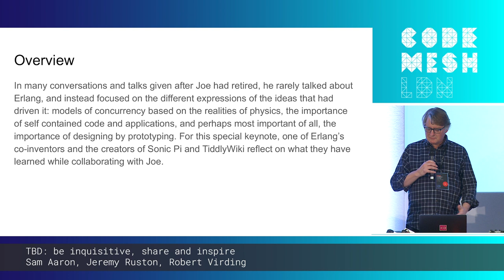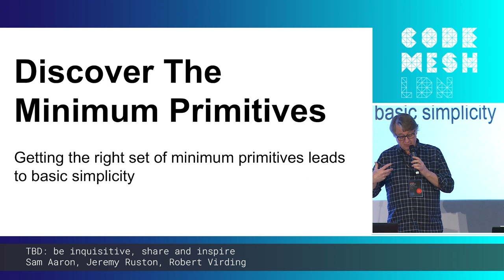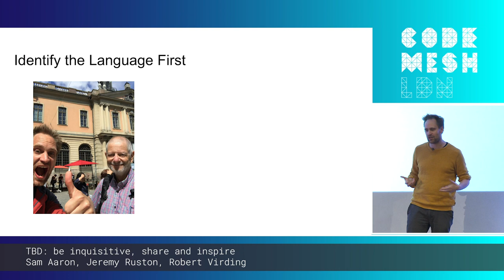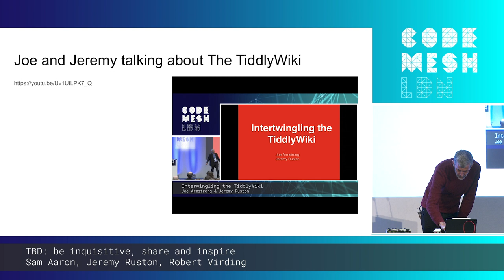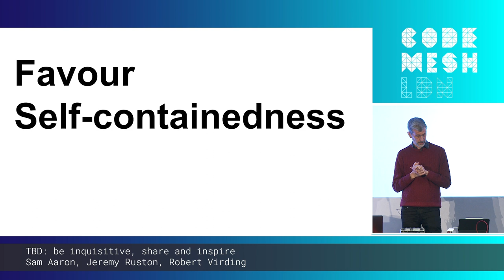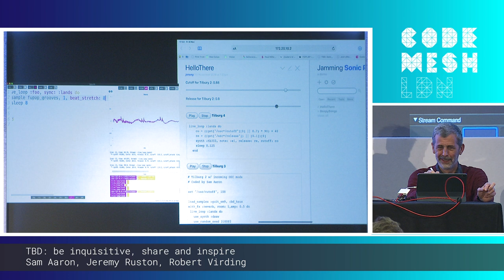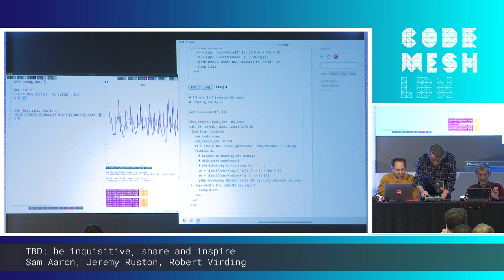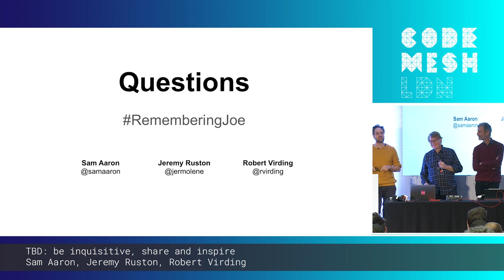KEYNOTE | Sam Aaron, Jeremy Ruston & Robert Virding - TBD: Be Inquisitive, Share and Inspire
KEYNOTE | TBD: BE INQUISITIVE, SHARE AND INSPIRE
by Sam Aaron, Jeremy Ruston & Robert Virding

ABSTRACT
In many conversations and talks given after the late Joe Armstrong retired, he rarely talked about Erlang, and instead focused on the different expressions of the ideas that had driven it: models of concurrency based on the realities of physics, the importance of self contained code and applications, and perhaps most important of all, the importance of designing by prototyping.

For this special keynote, one of Erlang’s co-inventors and the creators of Sonic Pi and TiddlyWiki reflect on what they have learned while collaborating with Joe.

THE SPEAKER - SAM AARON
Creator of Sonic Pi

Sam Aaron is a live coder, educator and researcher. He was the lead developer of Overtone and Quil – Clojure-based projects for the expression of sound and image. More recently he has created Sonic Pi – a live programming environment for creating music from code with a focus on education.

THE SPEAKER - JEREMY RUSTON
Creator of TiddlyWiki

Jeremy Ruston cut his teeth writing books about the home computers of the early 1980's. He has worked at several startups, an investment bank, and enjoyed a stint as Head of Open Source Innovation at BT plc after his previous company was acquired by them. Jeremy is the creator of TiddlyWiki (""a hypertext card index system from the future""), and has led the community for nearly 15 years. His passion is building tools that extend the capabilities of individuals and groups.

THE SPEAKER - ROBERT VIRDING
CO-CREATOR OF ERLANG, TRAINER

Robert Virding is Principal Language Expert at Erlang Solutions Ltd. While at Ericsson AB, Robert was one of the original members of the Ericsson Computer Science Lab, and co-inventor of the Erlang language. He took part in the original system design and contributed much of the original libraries, as well as to the current compiler. While at the lab he also did a lot of work on the implementation of logic and functional languages and on garbage collection. He has also worked as an entrepreneur and was one of the co-founders of one of the first Erlang startups (Bluetail). Robert also worked a number of years at the Swedish Defence Materiel Administration (FMV) Modelling and Simulations Group. He co-authored the first book (Prentice-Hall) on Erlang, and is regularly invited to teach and present throughout the world.

CODE SYNC & CODE MESH LDN 19